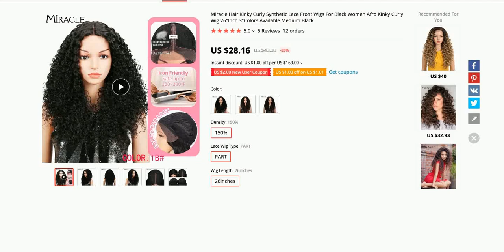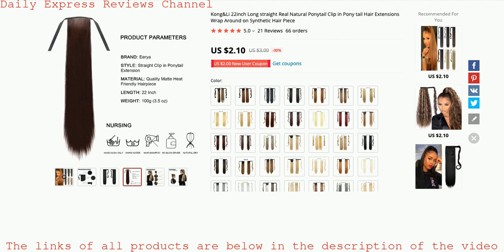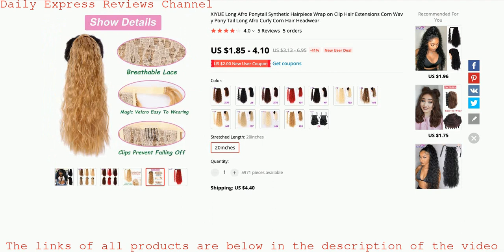Today's 10 Products in Hairs Category on aliexpress - 2021-01-04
New advice and review videos from AliExpress products every day
Daily shopping ideas

Product 1 Name: Miracle Hair Kinky Curly Synthetic Lace Front Wigs For Black Women Afro Kinky Curly Wig 26"Inch 3"Colors Available Medium Black

Product 2 Name: Alileader Chignon Short Ponytail Fluffy Kinky Hair Bun Synthetic Short Drawstring Ponytail Elastic Fake Chignon Heat-Resisting

Product 3 Name: Kong&Li 22inch Long straight Real Natural Ponytail Clip in Pony tail Hair Extensions Wrap Around on Synthetic Hair Piece

Product 4 Name: Afro Kinky Curly Synthetic Water Wave Hair Extensions Freetress Ombre Hair Crochet Latch Hook Braiding Women's Hair Twist Braids

Product 5 Name: HUAYA Synthetic Clip-on Hair Bun Elastic Band Hair Messy Chignon Extension Scrunchie Hairpiece For Women and Kids

Product 6 Name: TOMO 14 18 22Inch 22Strands Passion Twist Crochet Hair Spring Twist Synthetic Braiding Hair Extensions 80g/Pack Long Black Brown

Product 7 Name: XIYUE Long Afro Ponytail Synthetic Hairpiece Wrap on Clip Hair Extensions Corn Wavy Pony Tail Long Afro Curly Corn Hair Headwear

Product 8 Name: High Temperature Matte Synthetic Clips In Ponytail Hair Extension Fake Ponytail Hairpiece for Women Black Brown Tail Hair Extens

Product 9 Name: Ishow Hair Straight Bundles with Frontal Transparent Lace Frontal and Bundles Malaysian Human Hair Bundles with Frontal Closure

Product 10 Name: DIANQI Most beautiful donur chignon hair synthetic female plumes Jiu bun cover wig for women